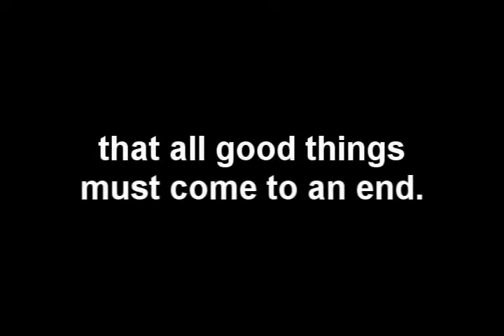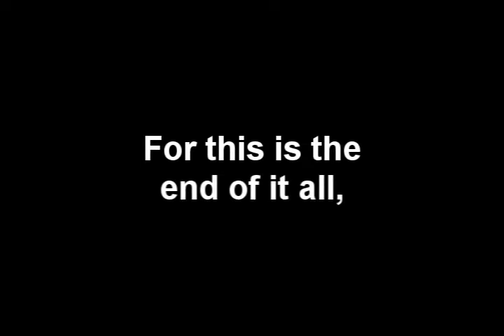Training Camp 2009 Promo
Promo for Training Camp 2009, the summer strength & conditioning program at Farmington High School.